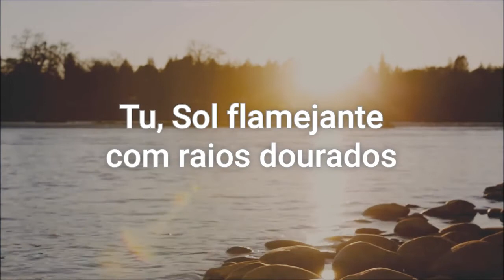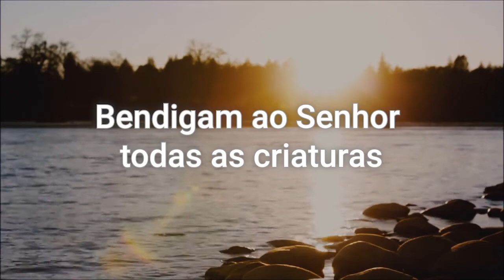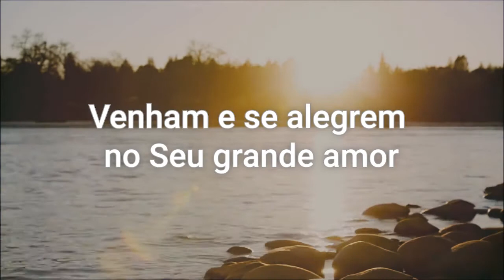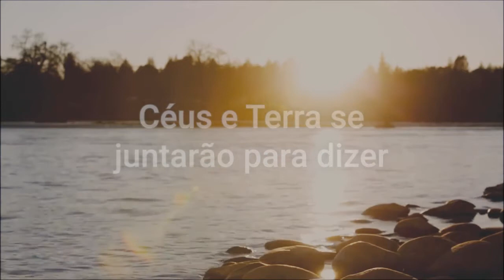Todas as criaturas do nosso Deus e Rei - Sovereign Grace (Legendado)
Ajude a traduzir

Você pode nos ajudar a traduzir conteúdos cristãos edificantes para abençoar a vida de outros irmãos. Esse é o nosso objetivo, fazer com que mensagens e artigos edificantes alcancem mais pessoas no nosso país e você pode fazer parte desse serviço a Deus. Basta ter um bom domínio da língua inglesa.